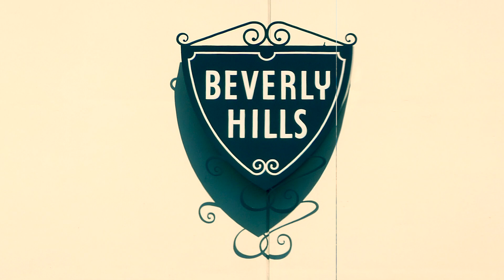USA 2017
Zahlen und Fakten über unseren USA trip 2017